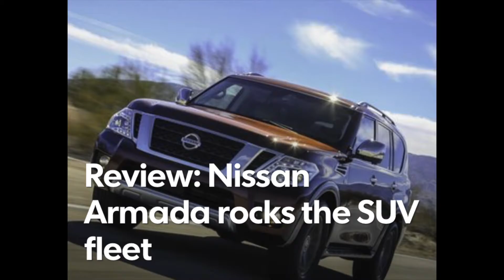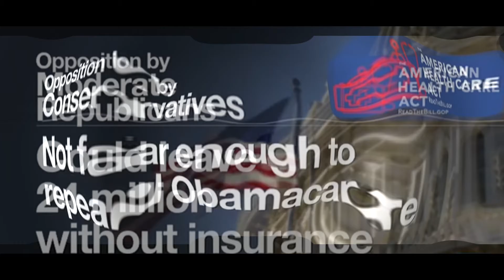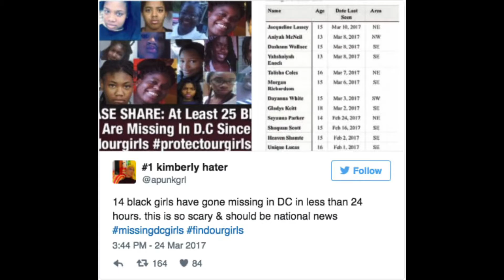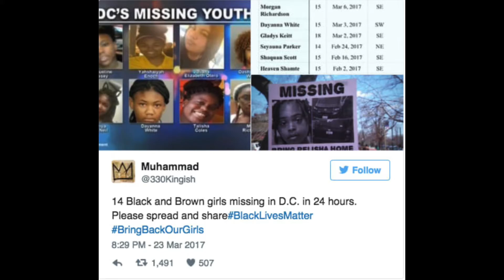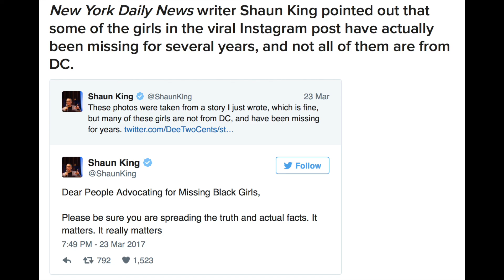What Qualifies As A Headline??